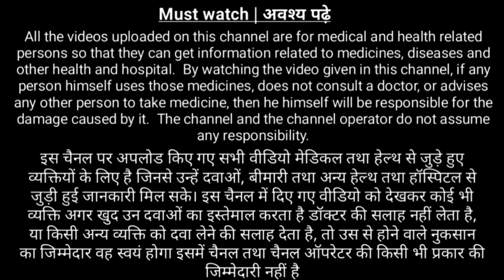Looz syrup || Looz syrup kis kaam aata hai || Looz syrup in pregnancy || Looz syrup kaise piye